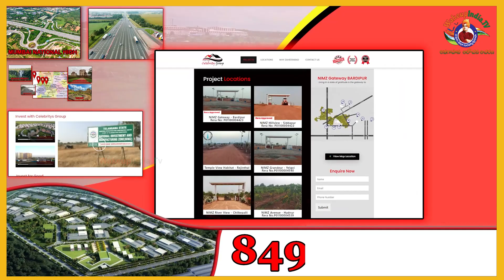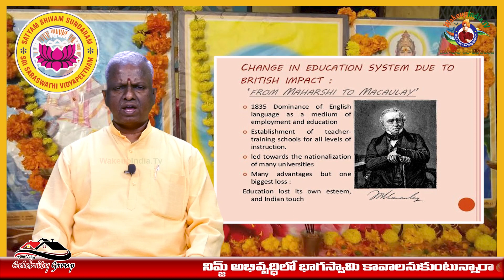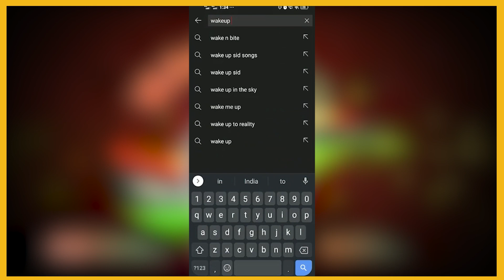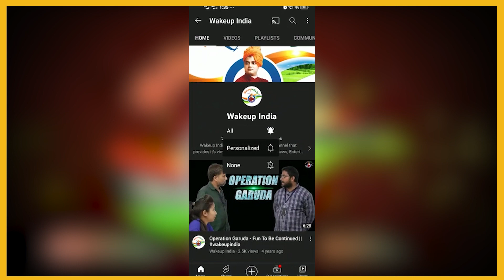భారత విద్యా విధానం నాశనానికి కారణం ఆంగ్ల విద్యే.. || india || british || Wakeup India TV